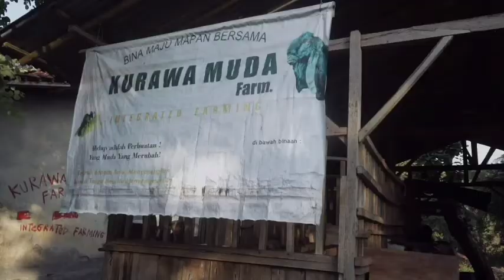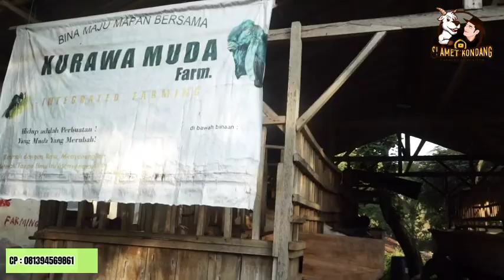Mas Edi kurawa muda farm ll pemuda sukses beternak kambing kaligesing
Assalamualaikum peternak Indonesia,pecinta kambing etawa hari ini meliput kandang kurawa muda farm milih mas Edi,untuk alamat Desa Tlogowulung,kec.alian, kebumen,mari ikuti terus keseruanya

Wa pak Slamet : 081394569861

Maturnuwun...